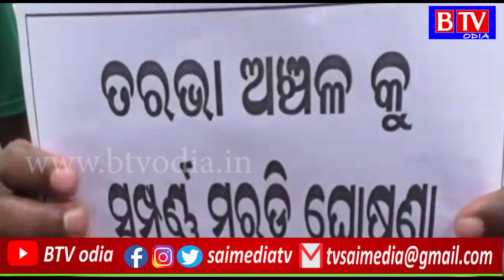Tarbha : ସମ୍ପୁର୍ଣ୍ଣ ମରୁଡି ଘୋଷଣା ଦାବିରେ ତହସିଲ ଘେଆଉ କଲା ଚାଷୀ ସଂଗଠନ//BTV odia//